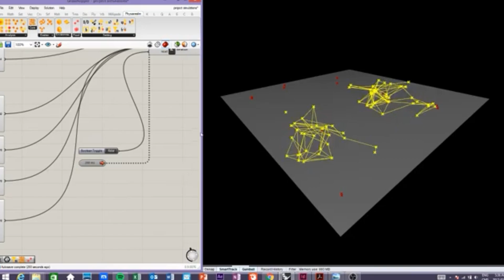Student project: The Shortest Path – Future Technologies for Sustainable Fashion programme 2024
Rising temperatures due to climate change threaten agriculture, a key economic sector for many countries. According to the FAO, over 873 million people worked in agriculture in 2021, about one-third of the global workforce. Our research focuses on farmworkers, who face risks like dehydration, heat strain, inappropriate clothing, and heavy workloads in hot environments. To address these issues, we developed a garment that cools the body while working. Inspired by the efficient pathfinding of Physarum polycephalum, we designed the structure using biomimicry. The garment, created with 3D printing, includes a nano-tech ventilation system to help maintain a comfortable body temperature for farm workers.